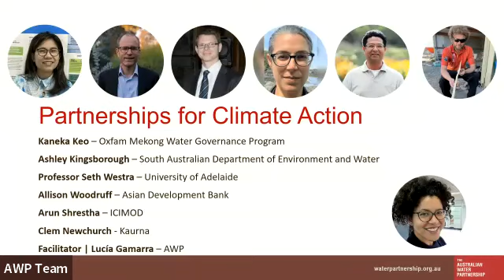2023 Partners Workshop - Panel on Partnerships for Climate Action